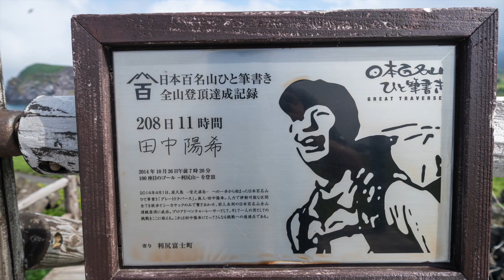2024 6 18利尻島